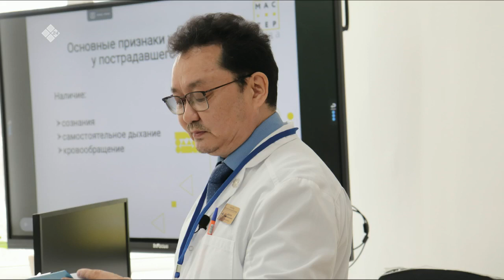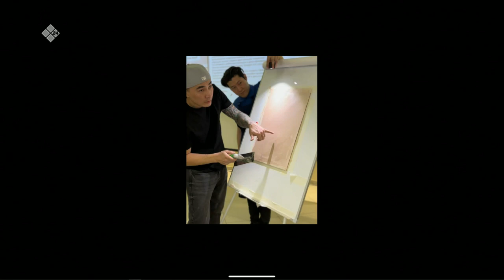«Тэтим чааһа» (17.05.23)